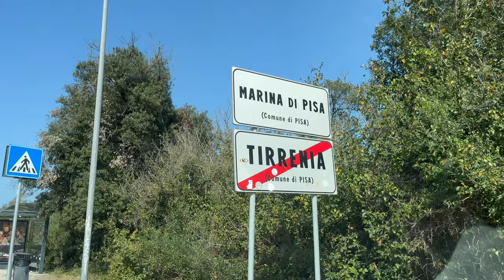Marina di Pisa - 4K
Marina di Pisa is a charming coastal town located along the Tyrrhenian Sea in the Tuscany region of Italy. While it might not be as famous as its nearby neighbor, Pisa, with its iconic Leaning Tower, Marina di Pisa has its own unique appeal and offers a more relaxed and authentic Italian experience.

1. Maritime Heritage:
One of the defining features of Marina di Pisa is its rich maritime history. The town has a long-standing connection to the sea, and its historic port stands as a testament to centuries of maritime activities. Fishing has been a significant part of the local economy, and the harbor is still dotted with colorful fishing boats that add to the town's picturesque charm.

2. Beaches:
Marina di Pisa boasts beautiful sandy beaches that stretch along the coastline, providing an ideal setting for sunbathing, swimming, and water sports. The inviting waters of the Tyrrhenian Sea and the sandy shores attract both locals and tourists looking for a relaxing day by the beach.

3. Promenade:
The town features a delightful promenade that runs along the waterfront, offering panoramic views of the sea. It's a perfect spot for leisurely strolls, taking in the sea breeze, and enjoying the breathtaking sunsets that grace the horizon.

4. Culinary Delights:
The culinary scene in Marina di Pisa is a treat for food enthusiasts. The town is renowned for its fresh seafood, and visitors can indulge in a variety of dishes that showcase the flavors of the Mediterranean. Local restaurants and cafes along the waterfront serve up delicious seafood platters, pasta dishes, and traditional Tuscan cuisine.

5. Local Culture:
Marina di Pisa maintains a genuine Italian atmosphere, with locals taking pride in their traditions. The town square is a vibrant hub where residents and visitors gather to socialize, enjoy delicious meals, and celebrate local festivities. The blend of historic architecture and modern amenities creates a unique ambiance that captures the essence of Italian coastal living.

6. Proximity to Pisa:
While Marina di Pisa has its own distinct appeal, its proximity to the city of Pisa adds another layer of cultural exploration. Visitors can easily make a short trip to Pisa to explore its famous landmarks, including the Leaning Tower of Pisa, the Cathedral, and the Baptistery in the Piazza dei Miracoli.

7. Relaxation and Recreation:
Whether you're seeking a tranquil retreat or an active holiday, Marina di Pisa caters to a variety of interests. The combination of sun, sea, and a laid-back atmosphere makes it an ideal destination for both relaxation and recreational activities.

In summary, Marina di Pisa is a hidden gem that invites travelers to experience the authentic beauty of the Italian coastline. With its maritime heritage, beautiful beaches, delectable cuisine, and warm local culture, Marina di Pisa offers a truly enchanting escape for those looking to discover the quieter side of Tuscany's coastal treasures.